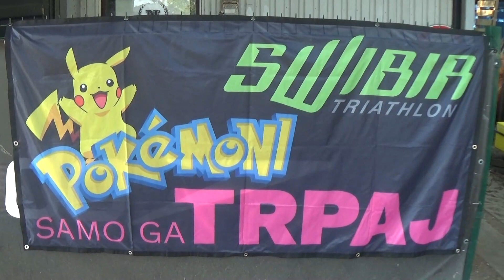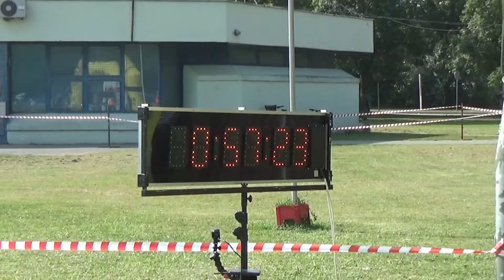Croatian championship in triathlon | Prvenstvo Hrvatske u triatlonu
U subotu 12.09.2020. TK Swibir je odradio Prvenstvo Hrvatske u super sprint i sprint triatlonu koji su se održali na Jarunskom jezeru. Pogledajte video u prilogu. Pridruži se našem DREAM timu. Za snimanje koristim Gopro 7 silver. Zamolio bih vas za LAJK, SHARE te se PRETPLATITE na kanal i stisnite zvonce za obavijesti svaki put kad objavim novi video 👍 💬🔔➗📢 Želim vam ugodan dan!